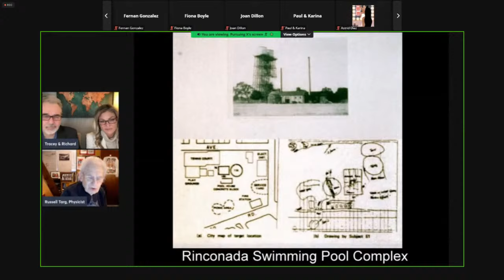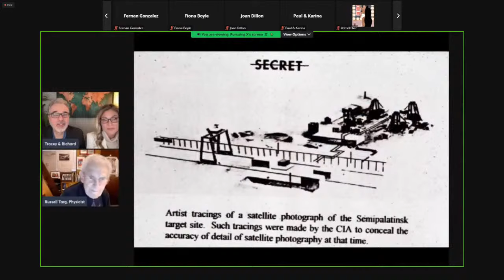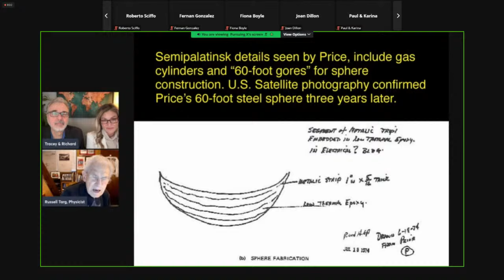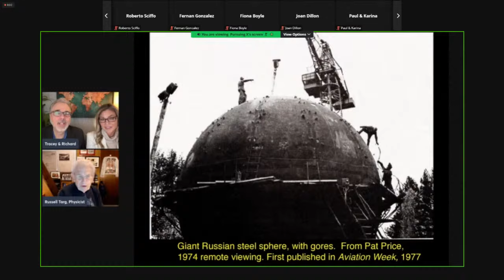Live from the Consciousness Connection (Russell Targ)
You can purchase replays of the entire conference now. Click the link below to go to the event page to see what is included in your purchase.

In an exclusive interview with Tracey and Richard, renowned physicist and co-founder of the original remote viewing program in the 1970s, Russell Targ will share his insights on consciousness, precognition, and their implications for humanity's future. This promises to be a very special encounter. Russell, who will turn 90 later this year, will share a literal lifetime of profound philosophical and scientific insights.

This is a short look from the Consciousness Connection, an Online Weekend Retreat Presented by: Tracey Garbutt-Dolan - Delve into the depths of your inner world with: Dreamworlds, Remote Viewing, Precognition, OBE, NDE & ET/UFO, Meditation Protocols, plus a Remote Viewing class and more.